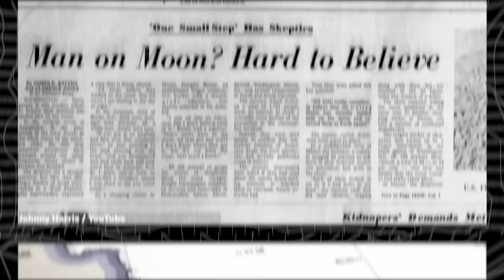Explains How Joe Rogan Became the Biggest Podcaster in the World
@johnnyharris , filmmaker and journalist, joins Offline to talk about Joe Rogan—how he became the world’s most famous podcaster, where he stands (or doesn’t) on censorship, and how he created a brand of anti-woke contrarianism. Johnny argues that people who are tired of polarization and tribalism see Rogan’s openness, curiosity, and resistance to mainstream labels as a breath of fresh air. But Rogan’s guests also regularly spread misinformation, and Johnny considers the machismo atmosphere of The Joe Rogan Experience to be a gateway podcast, one that leads listeners away from openness and curiosity and towards men’s rights activists like Jordan Peterson and Andrew Tate.

CHAPTERS
0:00 - Intro
1:16 - Johnny Harris’ deep dive into Joe Rogan
13:30 - Ad break
16:40 - Why does Joe Rogan appeal to young men?
37:26 - Ad break
38:21 - How to cover a conflict like Israel/Palestine

OFF102923